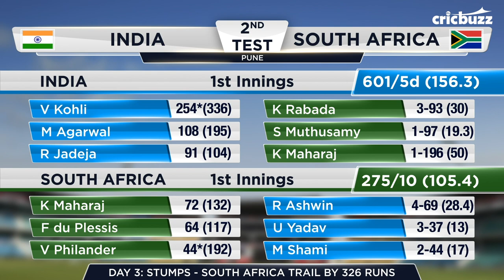IND v SA, 2nd Test Day 3, Match Story: Maharaj-Philander's grit | Advantage India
A gritty fight and a record 9th wicket p'ship between Keshav Maharaj and Vernon Philander frustrated India but late strikes from Ashwin have put India in command. Watch Tanay Tiwari revise the day's play in our Match Story